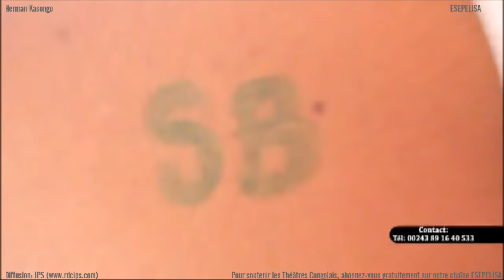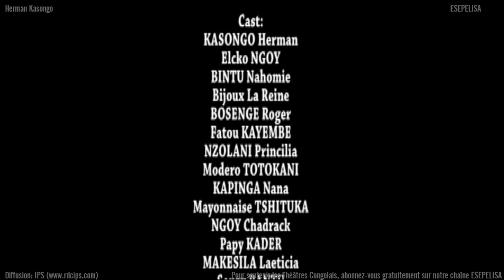Elembo 4 Esepelisa Theatre Congolais de Herman Kasongo avec Sundiata Modero Theresia Souzy Mayo Elko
Esepelisa valorise le theatre educatif et aide les artistes Congolais(es) à diffuser le Film Esepelisa et le Theatre.